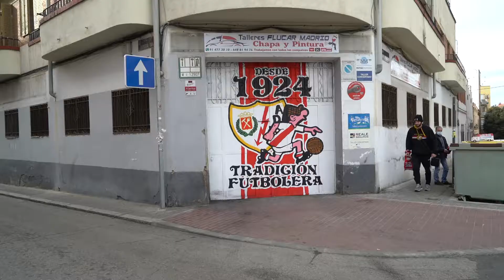Feliz 2021 - Nuestro templo nos espera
Spot de felicitación para el 2021 de Unión Rayo.
En él participan, entre otros, Joni Montiel (jugador del Rayo Vallecano), Ana de Teresa (jugadora del Rayo Femenino), Ángel Dongil (entrenador del Rayo B) y Yuma (exjugador del Rayo).